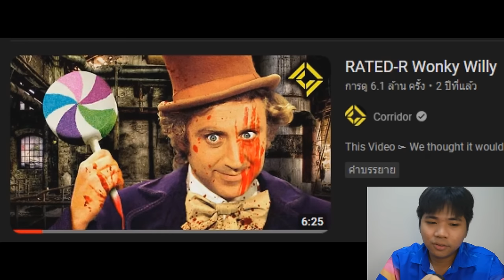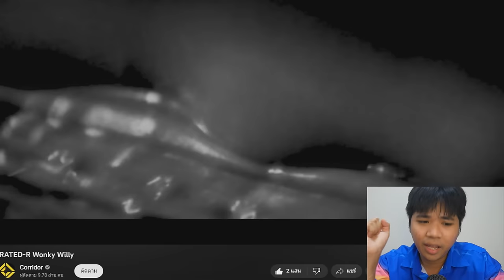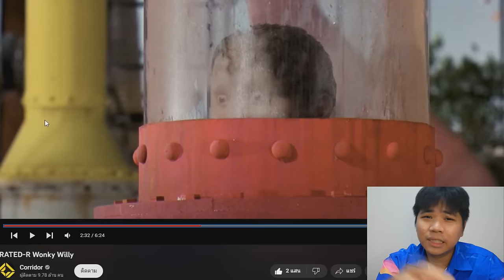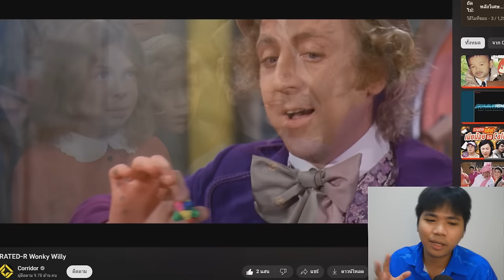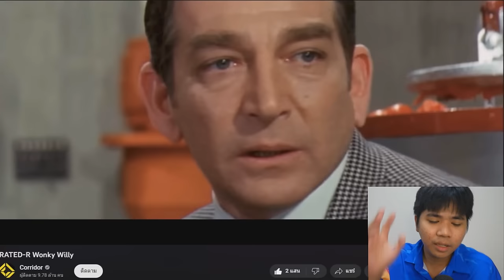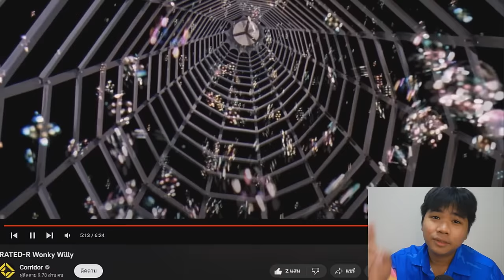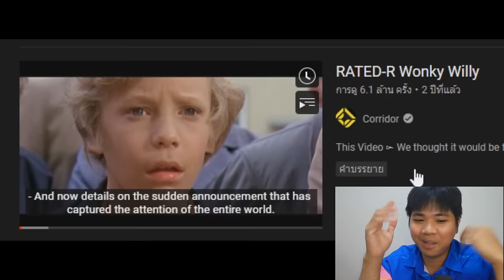ชาร์ลีกับโรงงานช็อกโกแลต | รวม 7 ความหลอน ที่คุณไม่เคยรู้ !!